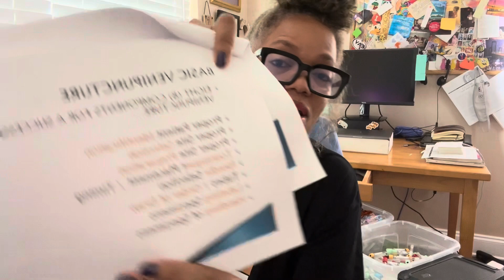8 Components to a “stick”🩸@LifeWithCrystalG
Phlebotomy 101 - 8 Components